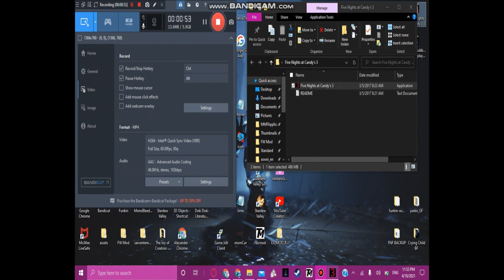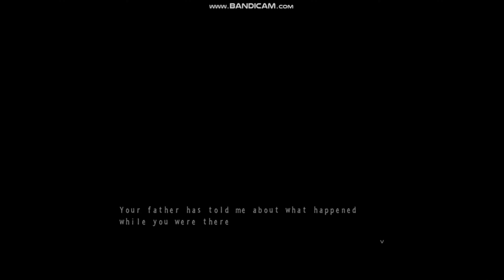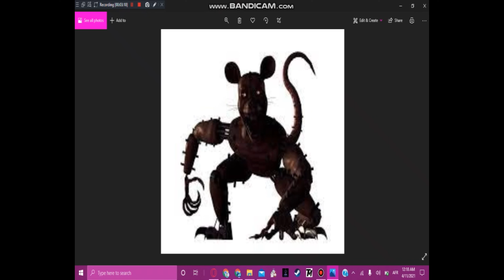RAT ATTACK! | Five Nights At Candy's 3 #1